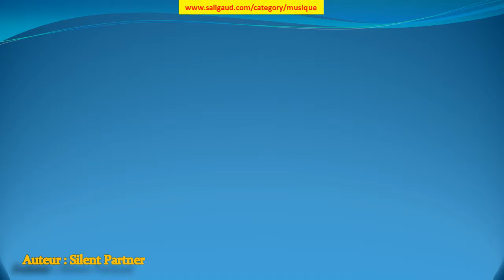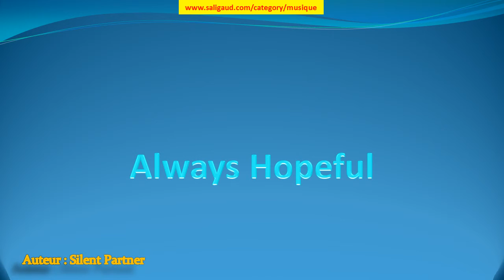Always Hopeful - Silent Partner (musiquelibrededroit)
Always Hopeful by Silent Partner (instruments : Batterie Cordes Piano Synthétiseur ) (genre : Bandes originales) (humeur : Dramatique) (durée : 01:30 - 02:00)

Ces musiques sont GRATUITES et libres de droit, c'est à dire que vous pouvez utiliser les fichiers musicaux de cette bibliothèque dans les vidéos que vous monétisez. Mais vous devez inclure les éléments suivants dans la description : Always Hopeful